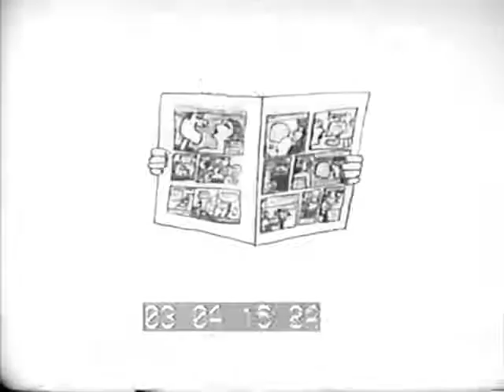Bob's Big Boy Old Cartoon Advertisements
These four Bob's Big Boy Commercials are from Playhouse Pictures in the mid-to-late 1950's. The voiceover is Herschel Bernardi who played Lieutenant Jacoby on Peter Gunn (1958-61). Lead star in Peter Gunn was Craig Stevens, a frequent customer of Bob's Big Boy Burbank.